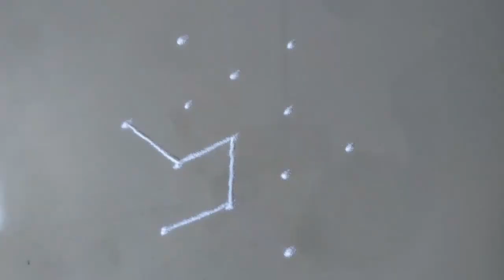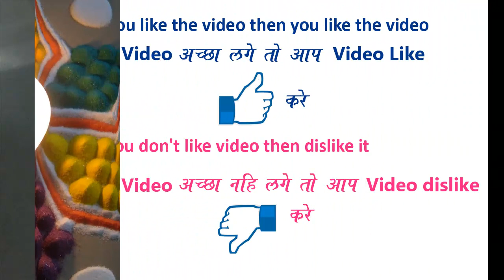Attractive, Traditional Easy and Quick Rangoli Design for everyday || Daily Rangoli